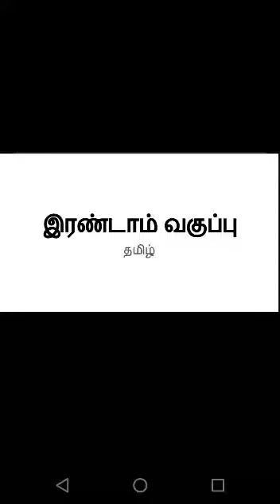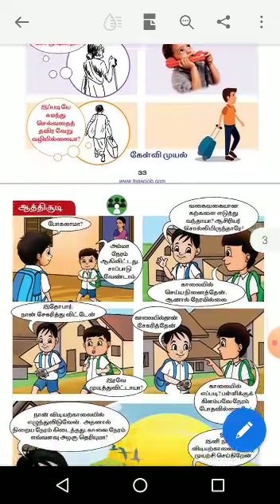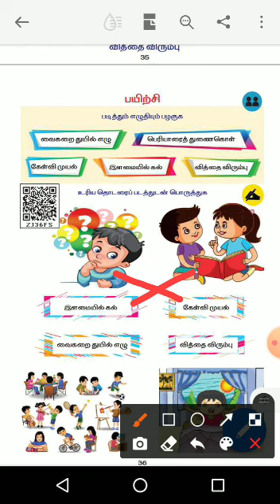G2 Tamil 03 03